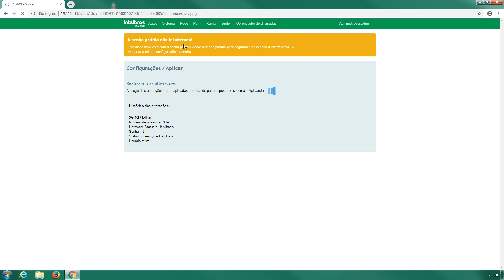Como configurar o acesso a internet via 3G/4G no IAD 100 - i4204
Neste vídeo vamos mostrar como configurar o acesso a internet no IAD 100 usando o chip de internte móvel.